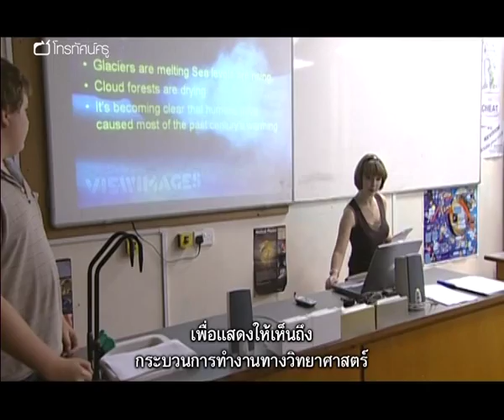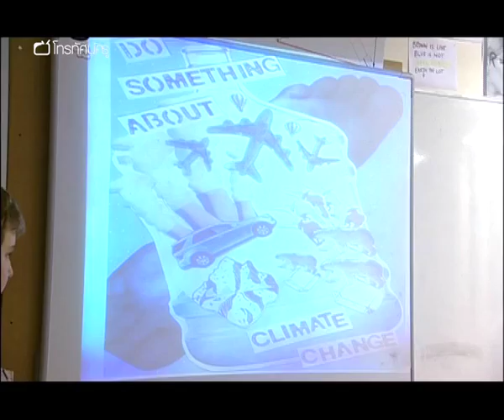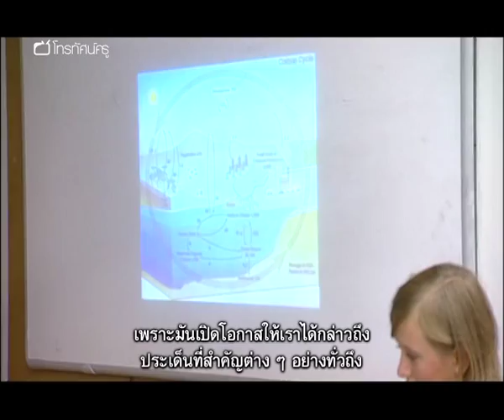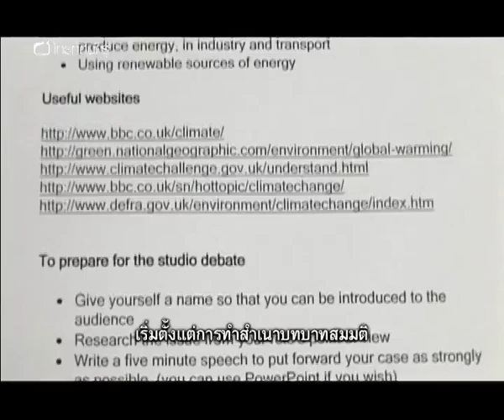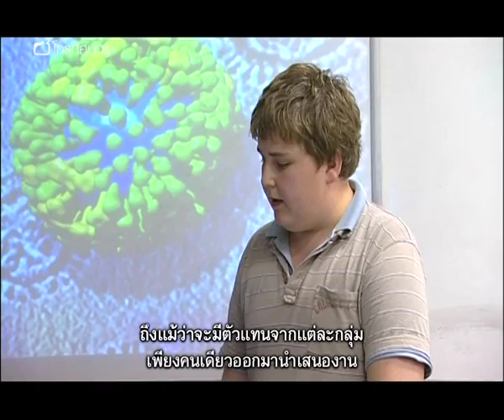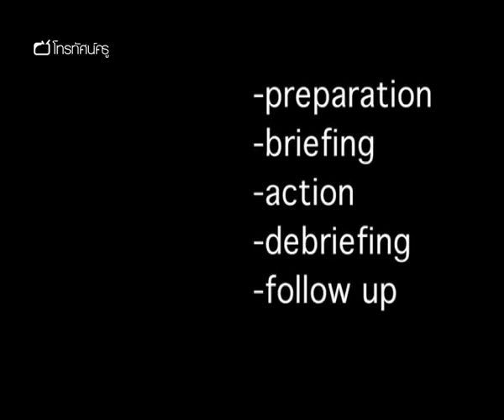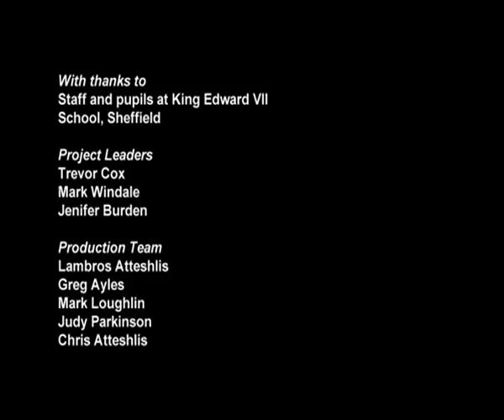วิทย์ฯ มัธยม สอนวิทย์ให้ได้ผล ตอน การเปลี่ยนแปลงภูมิอากาศ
ดร. แม็กกี้ เอเดอรินนำทีมเพื่อปล่อยอุปกรณ์ไปสู่อวกาศเพื่ออ่านรูปแบบของลม เพื่อที่จะช่วยในการประเมินผลกระทบของการที่สภาพอากาศเปลี่ยนแปลงไป

คำสำคัญ : วิทยาศาสตร์ สิ่งแวดล้อม โลกร้อน ภาวะเรือนกระจก การทดลอง วิทยาศาสตร์ปฏิบัตื กระแสลม การเปลี่ยนแปลงของกระแสลม การใช้อุปกรณ์ บูรณาการ  บทบาทสมมติ  การอภิปราย ตัวอย่างการสอน การนิเทศครู ฝึกครู ผลกระทบของการเปลี่ยนแปลงสภาพภูมิอากาศ ภัยธรรมชาติ ชั้นบรรยากาศ การคิดวิเคราะห์ การแก้ปัญหาโลกร้อน การทำงานกลุ่ม การสื่อสาร การประเมินผล ตัวอย่างแผนการสอน การใช้สารสนเทศ การโต้วาที ทักษะการนำเสนอหน้าชั้น การค้นคว้าข้อมูล การสรุปองค์ความรู้ด้วยตนเอง 5STEPS การเป็นผู้ฟังที่ดี ทักษะการตั้งคำถาม เทคนิคการจัดการอภิปรายในชั้นเรียน การโต้วาทีด้วยหลักฐาน การให้เหตุผล การวิเคราะห์ข้อมูล การวิเคราะห์สถิติ การรับฟังเหตุผลของผู้อื่น การแก้ไขความเข้าใจผิดทางวิทยาศาสตร์ ปริมาณคาร์บอนไดออกไซด์ ปลูกฝังความรับผิดชอบต่อสังคม การติดตามผลการเรียนรู้ การประเมินตนเอง ความกล้าแสดงออก